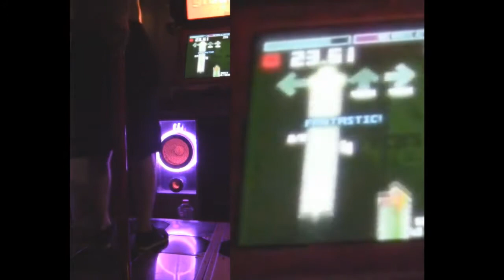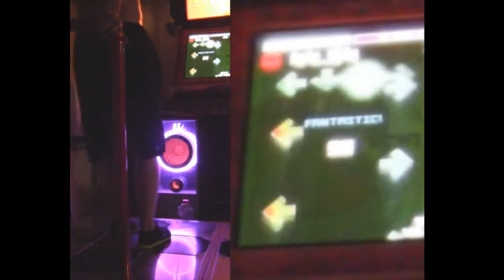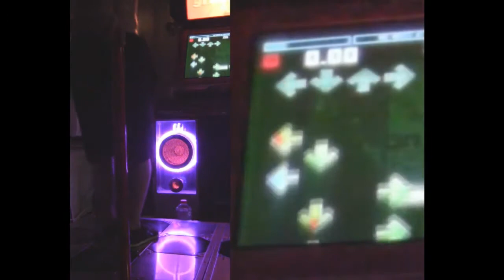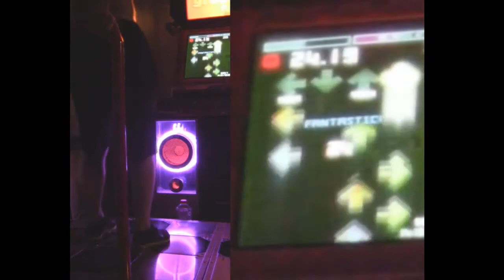Drazu | WWA255 (Medium 18) 84.35%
Passed this and shut down everything within the same hour. East coast is bringin' it for Bearpocalypse.